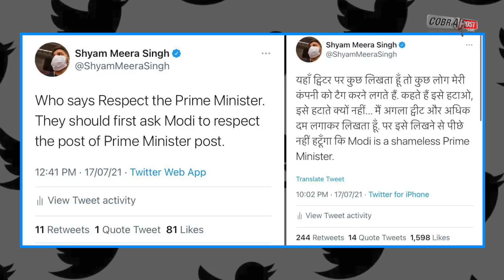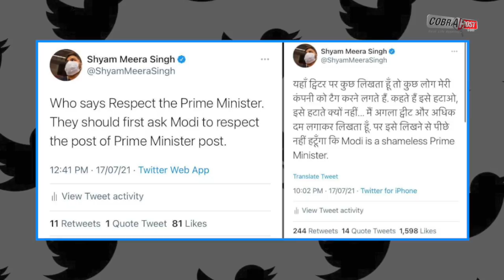India Today terminates Aaj Tak journalist for ‘Modi is a shameless PM’ tweet | Cobrapost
@CobraPostIndia Journalist Shyam Meera Singh took to Twitter today to share that he was terminated by Aaj Tak reportedly for tweeting about prime minister Narendra Modi and describing him as a “shameless PM”.

Dated July 18, the termination letter posted by Singh had screenshots of two tweets. The letter, sent by India Today Group Digital's HR business partner Vanchha Garg, cited the India Today Group's policies on social media and code of conduct "which specifically advise to use social media for news that has been published or aired by the system and not for personal views".